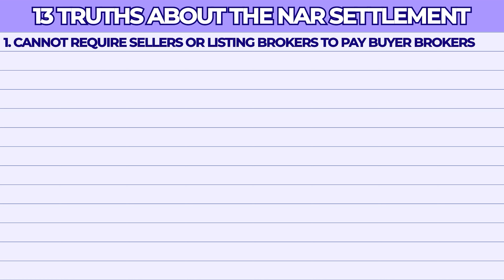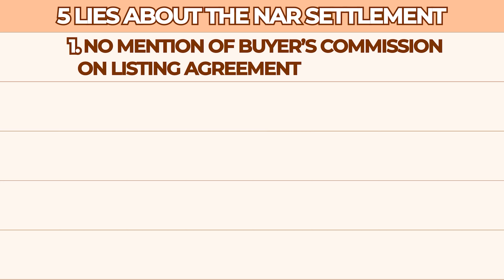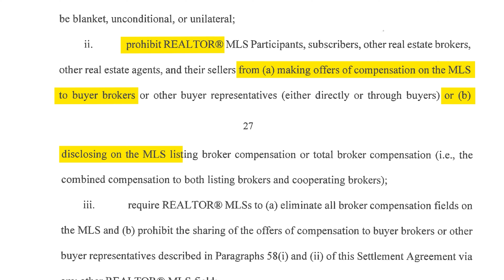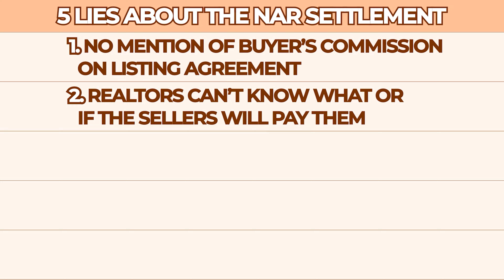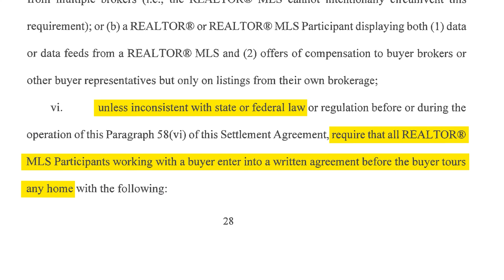5 Critical LIES You Must Know About The NAR Settlement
In Wendy's classic style of cutting through the hype, we dive deep into the NAR settlement, shedding light on the five biggest lies circulating amidst the frenzy. How will these changes affect you as a BUYER or SELLER? Don't miss out on this essential guide to understanding the NAR settlement and navigating through the sea of falsehoods.

Looking to meet others moving to Texas? Join our Facebook group and connect with fellow Texans today!